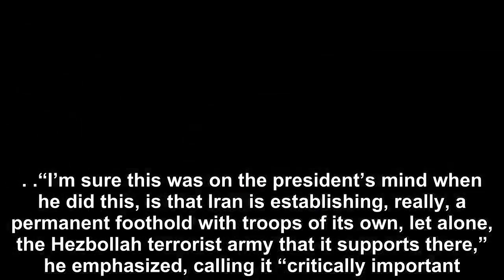Joe Lieberman Thank Trump for Calling to Recognize Golan Heights as Israeli Territory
Former Sen. Joe Lieberman joined host Alex Marlow on Sirius XM’s Breitbart News Daily on Friday, stressing to listeners the “critically important” move President Donald Trump made in calling for the U